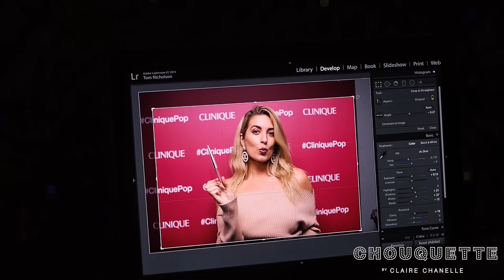COME TO LITTLE MIX WITHI CLINIQUE | LOUIS VUITTON SHOPPING | AT HOME WITH US | IAM CHOUQUETTE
So much going on in this vlog! I need to start off by saying the two vlogs I keep referring to Dior and Bicester; they are both not up yet sorry. Bicester will be live this Wed and Dior will be Sun. I will also announce the winner of the scarf tomorrow night. Any recommendations how I can choose the winner?

Thank you Clinique for having us :) x

If I missed out any links, please check the shop page on my blog. You will hopefully find everything there.

CC xx

If you click them they will not affect your sale in anyway. This also means we are doing good work and that means we can continue doing this as a job and create more content for you (to hopefully) enjoy. Without you we wouldn't be doing this so thank you for the ongoing support.